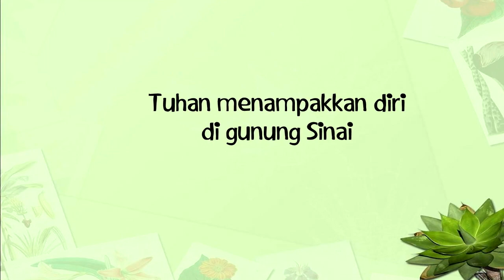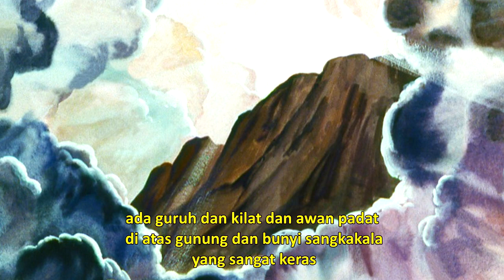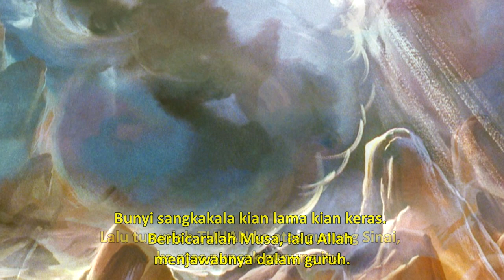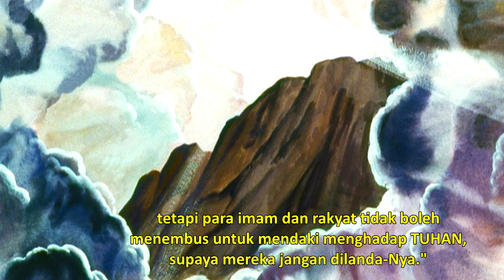Bacaan Alkitab Harian Anak-anak, 14 Februari - Keluaran 19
Judul: Keluaran 19

Additional Info:
Nikmati juga layanan ini dalam format audio melaluiI PODCAST (Spotify):